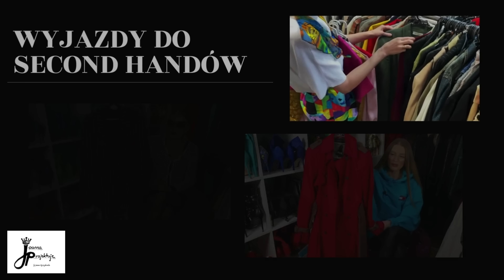HAUL LUMPEKSOWY 🤩 STYLIZACJE Z SECOND HANDU I CIEKAWE POŁĄCZENIA👠👗NOWE KOSZULE 👔💵 MIERZYMY #559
Cześć😉 Co u Was? U mnie wszystko super. Kolejny film z ciekawymi stylizacjami. Mile widziane są również łapki w górę i komentarze. Pozdrawiam Was :)